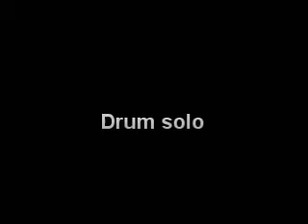More concert footage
From Las Cruces, New Mexico. Which by the way, was awesome. Thank yall for coming out.